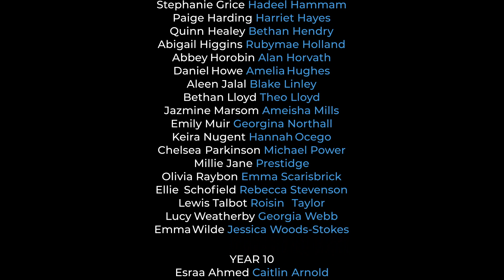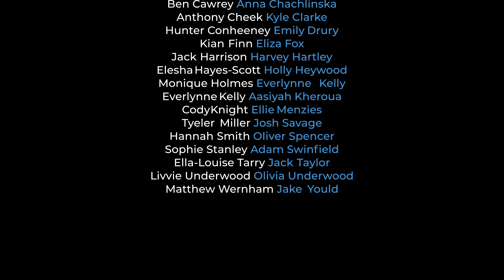Virtual Awards Ceremony 2021